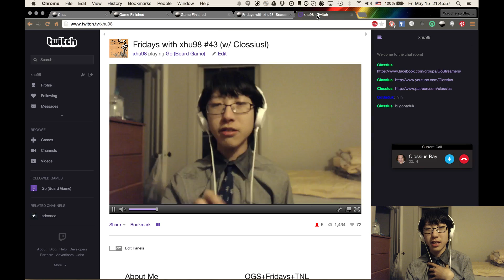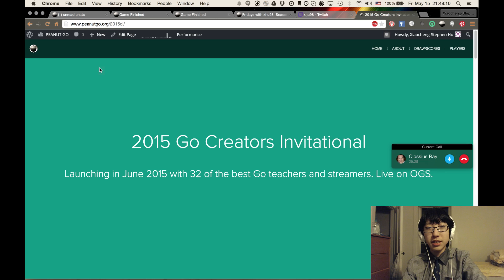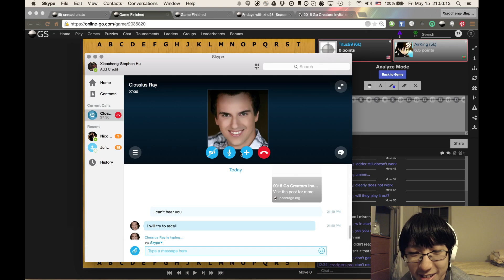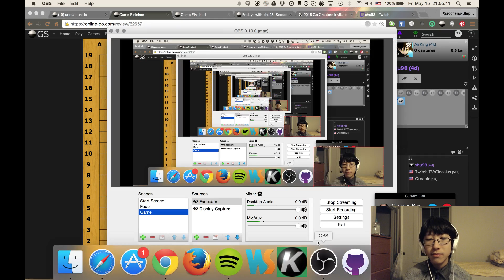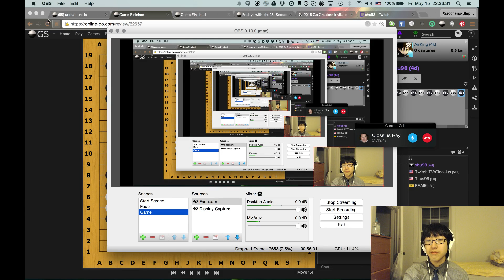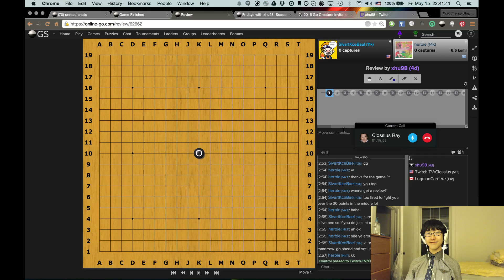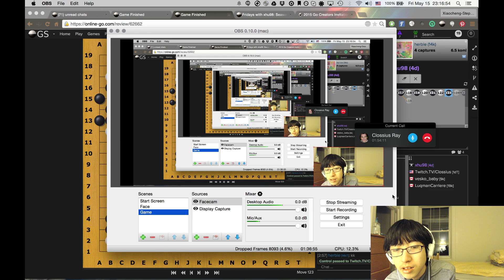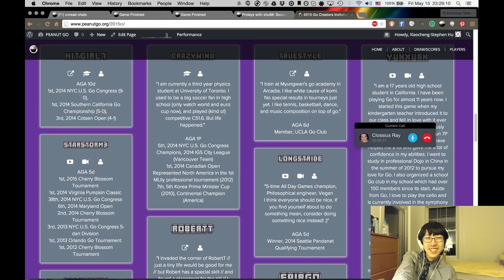Fridays with xhu98 #43 (Part 1, Kyu lessons w/ Clossius!)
Welcome to the 43th weekly episode of Fridays with xhu98! In this week's show, xhu98 joins Clossius (Shawn Ray) and proudly announces the 2015 Go Creators Invitational Besides the advertisements, we have also reviewed two solid Kyu games, one SDK, one DDK; Shawn, a dedicated teacher, points out a lot of important rules for kyu players in order to master their levels. That's a lesson you don't want to miss!